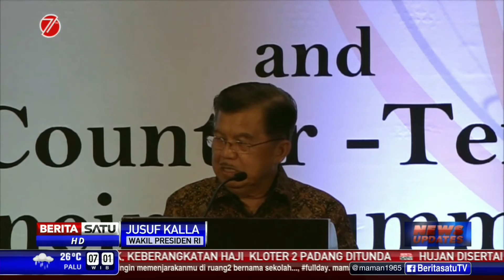Wapres JK Ajak Semua Negara Perkuat Kerja Sama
Wakil Presiden Jusuf Kalla mengajak dunia internasional memperkuat kerja sama dalam upaya pencegahan terorisme dan paham radikal. Ajakan itu disampaikan Wapres dalam acara "Second International Meeting On Counter Terrorism" di Nusa Dua, Bali.

Facebook.com/BeritaSatuTV
Youtube.com/BeritaSatu